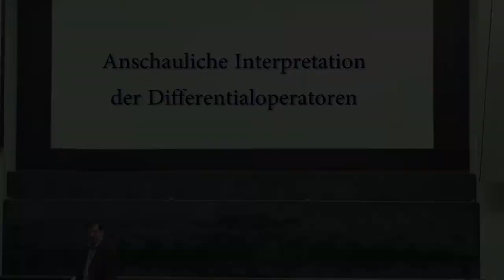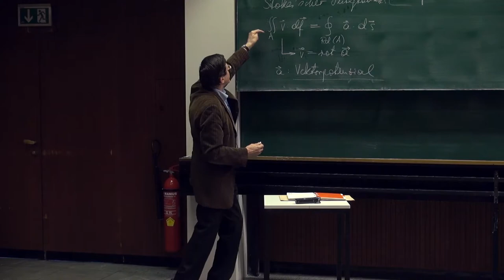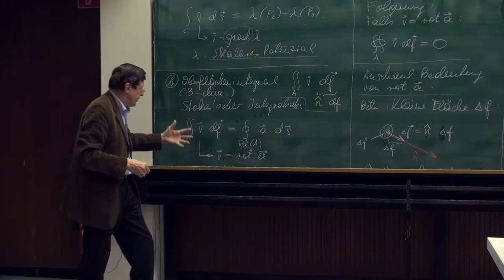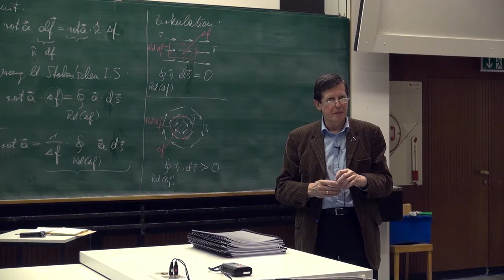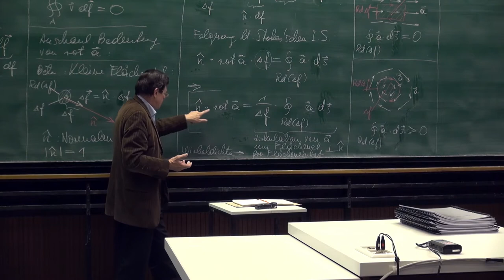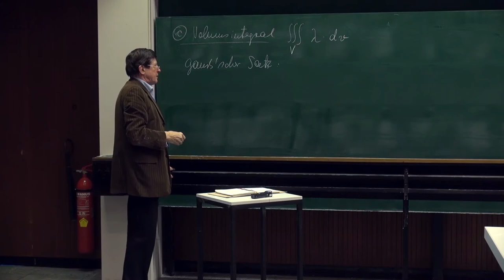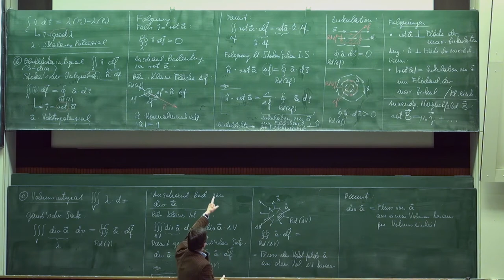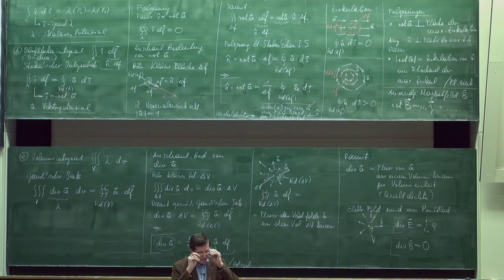VT II - 02 Anschauliche Interpretation der Differentialoperatoren